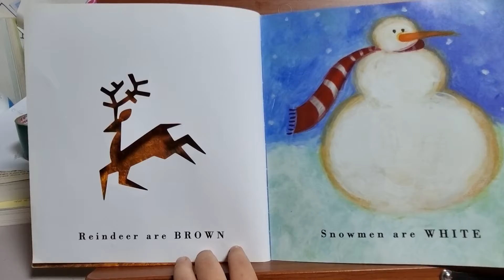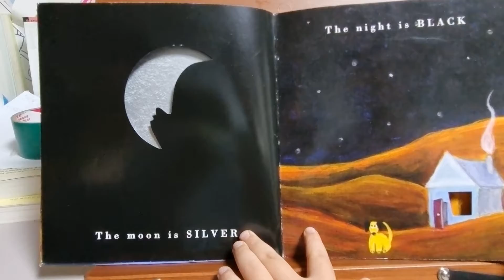Lemons Are Not Red. Laura Vaccaro Seeger